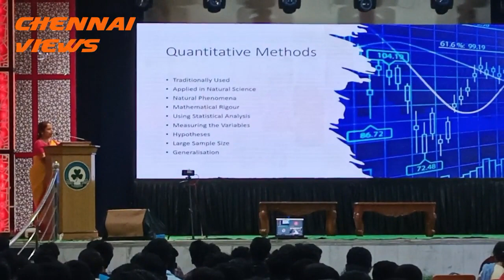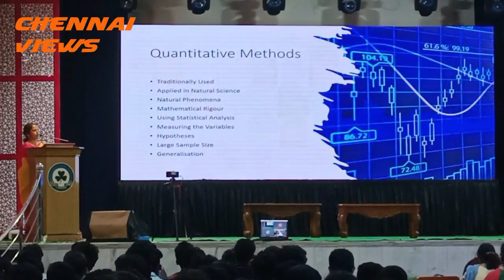Patrician College International Conference Academic Research Innovation Dept Commerce Shift II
Patrician College of Arts and Science Adyar Chennai Department of Commerce shift II in collaboration with school of Commerce, KSR College of Arts and Science for Women, Tiruchengode organised an International conference on multi disciplinary Academic Research Innovation and Entrepreneurship on 3rd March 2023. Dr Sharfras Navas Professor, King Saud University Saudi Arabia inaugurated the international conference and delivered keynote address. Special Invitees for the session 1 are Dr Padmaja Priyadarshini Entrepreneur, senior statistician, Chennai. Mr.Elangovan Regional Joint Director of Industries and Commerce, Quality Control Enforcement Officer They shared their views on Research and Innovation. This session ignited the young minds. Dr V Arul Murugan Assistant professor and Research supervisor Department of Commerce, School of Management Pondicherry University shared his valuable inputs in technical session. finally valediction program was organised. Dr KS Gupta Director KSG Centre for quality Minds Bangalore gave away the valedictory Address. Hundreds of students and Research Scholars faculty participated in this program. Diirector and secretary Rev Brother Dr.Stanislaus, Dr Fatima Vasant Academic Director, Dr Usha George principal Dr.Geetha Rufus, Dr.Meena Vice Principals are participated in this International conference. Dr.Thenmozhi, Dr.Sweety Regina Mary organized this international conference